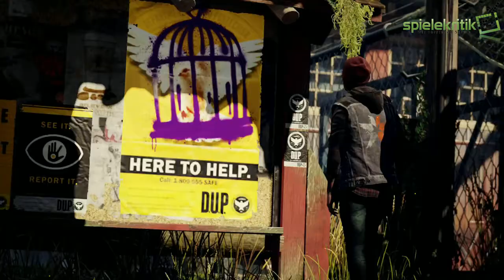inFamous Second Son E3 Trailer